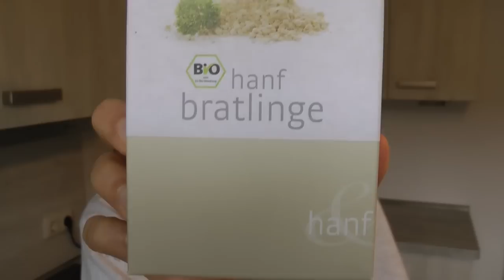Produkttest Hanf Natur Hanf-Bratlinge - Hanfsamen - Koch's vegan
Heute teste ich die Hanf-Bratlinge von Hanf Natur. Die Zubereitung ist super einfach, aber geschmacklich haben die Bratlinge mich nicht überzeugt. Seht selbst :)